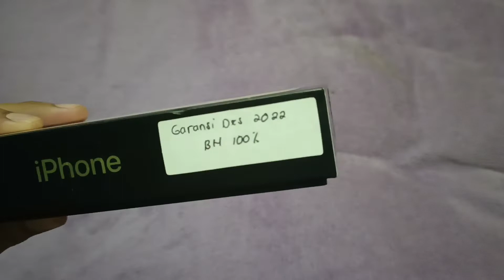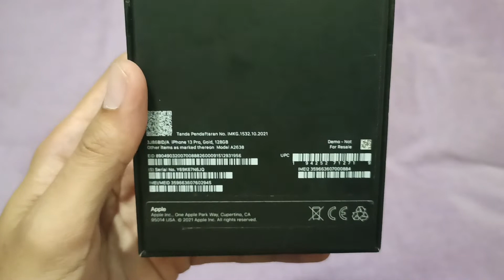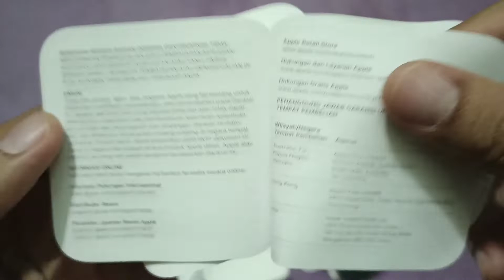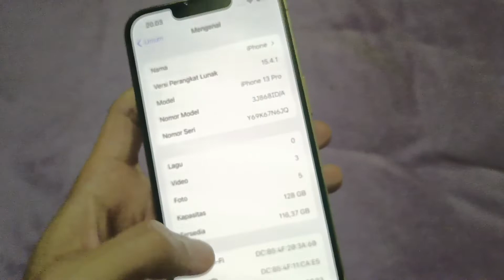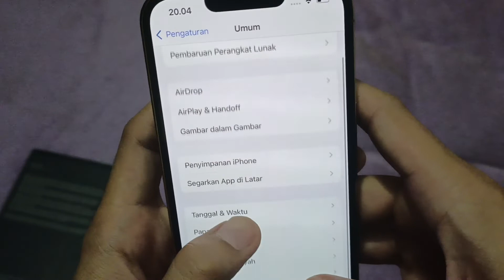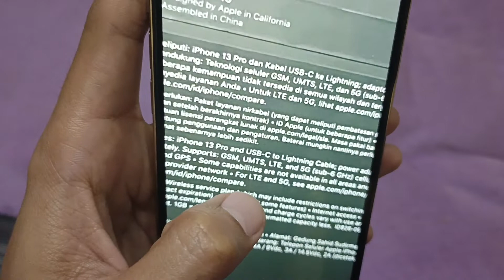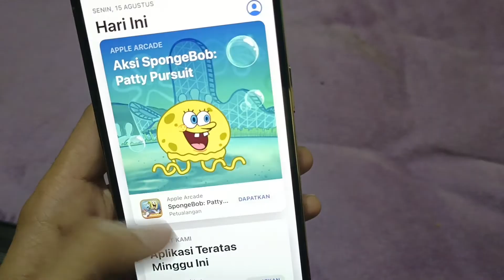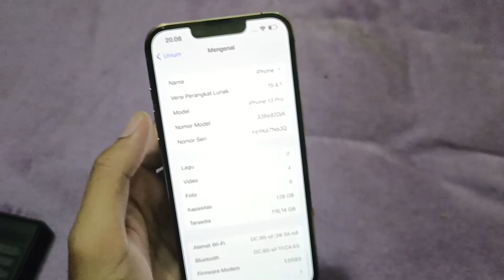sebelum beli iphone ibox, cari tahu dulu biar gak ketipu❗